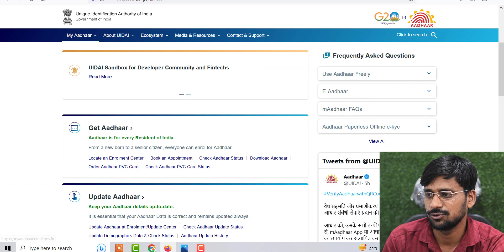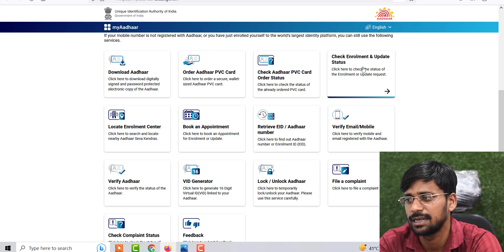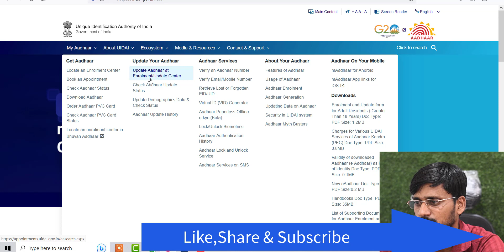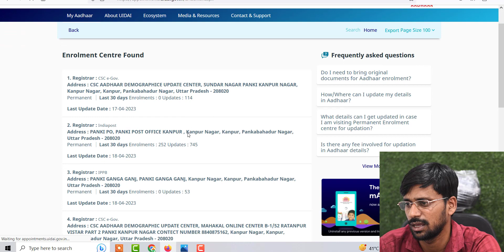How to Link Mobile Number With Aadhar Card 2023 , Aadhar Card me Mobile Number Kaise Kare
मोबाइल नंबर आधार कार्ड से जोड़ना आवश्यक है ! क्योंकि आधार कार्ड में Aadhar Update करने के लिए आधार कार्ड धारक के मोबाइल नंबर का लिंक होना जरूरी है ! अगर आप भी अपने मोबाइल नंबर को आधार कार्ड से लिंक करना चाहते हैं ! तो आप इस आर्टिकल का सहारा ले सकते हैं ! इस आर्टिकल में, हम आपको बताएंगे ,कि कैसे आप अपने मोबाइल नंबर को आधार कार्ड से लिंक कर सकते हैं ! how to link mobile number with aadhar card यह जाने !

जब से Adhar card लोगों के लिए अनिवार्य हो गया है, तब से इसकी महत्वपूर्णता भी बढ़ गयी है ! आधार कार्ड में दिए गए जानकारी जैसे नाम, पता, उम्र आदि सरकार के लिए बहुत महत्वपूर्ण होती है ! इसलिए, सरकार ने इसकी जांच करने के लिए आधार कार्ड धारकों के मोबाइल नंबर के साथ लिंक करने की अनुमति दी है ! अगर आपके पास अभी तक आधार कार्ड का लिंक नहीं हुआ है ! तो आप नीचे दिए गए तरीकों का इस्तेमाल करके अपने मोबाइल नंबर को आधार कार्ड से लिंक (Link Mobile Number to Aahdar Card) कर सकते हैं !

Topic Covers

how to link mobile number with aadhar card
how to link mobile number with aadhar card online
how to link mobile number with aadhar card online for first time
how to link mobile number with aadhar card at home
how to link mobile number with aadhar offline
adhar me mobile number kaise add kare
adhar card me mobile number kaise add kare